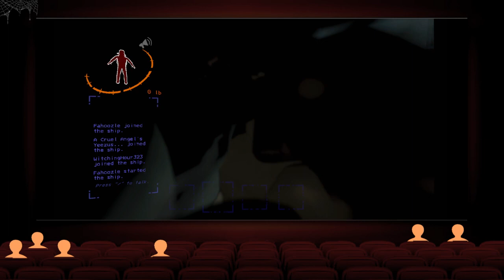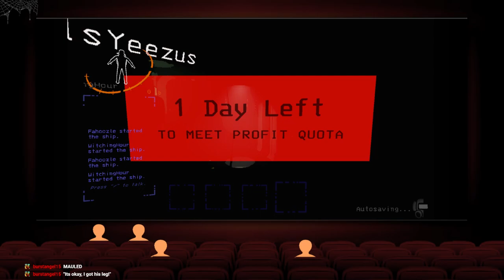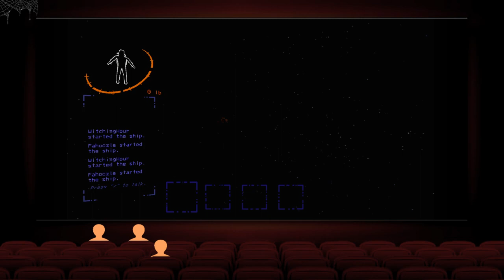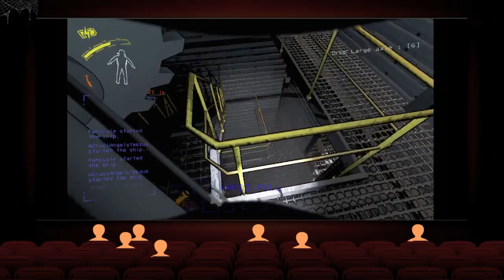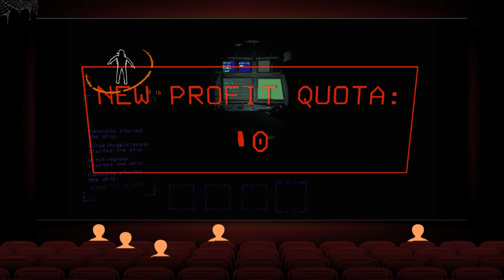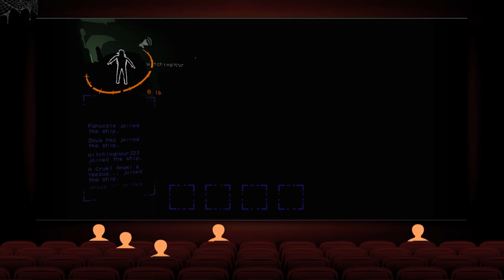Getting Cheddar for Corporate || The Theater of Madness Presents: Lethal Company! (Part 1)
OBS Randomly Cut out, so the stream stopped temporarily.  Part 2 of the VOD up shortly.